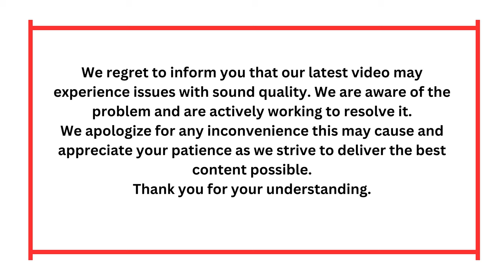Digital Nomads EXPLAINED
We have seen a huge discussion around digital nomads in South Africa and we want to know all about it. We brought in a well travelled expert to talk to us about digital nomads and what this actually means.